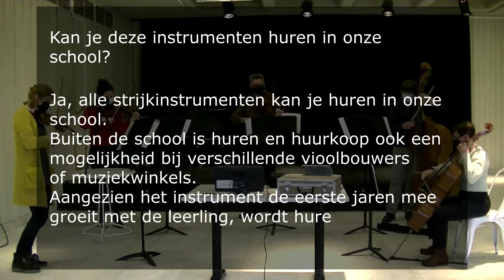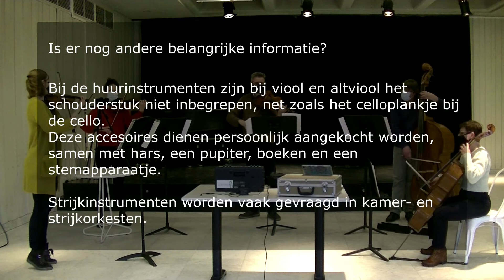Strijkers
Leer onze instrumenten en leraars kennen!